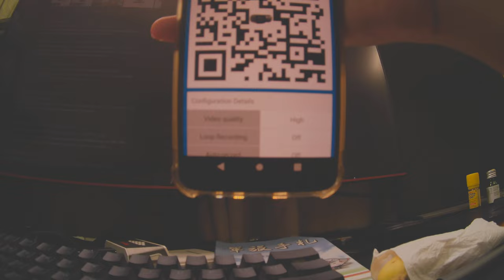Runcam Thumb Pro 4K raw video test footage 12